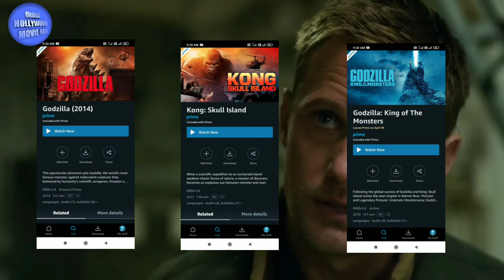Godzilla vs Kong Movie Review Hindi Explain.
Hello dosto to aj ke is video me hum bat karenge Godzilla vs Kong Movie review Hindi ke bareme.

Godzilla vs Kong
Godzilla vs Kong movie,
Godzilla vs Kong movie review,
Monster  vars,